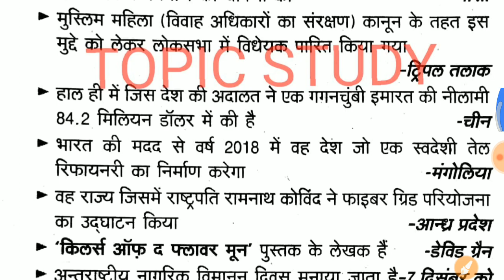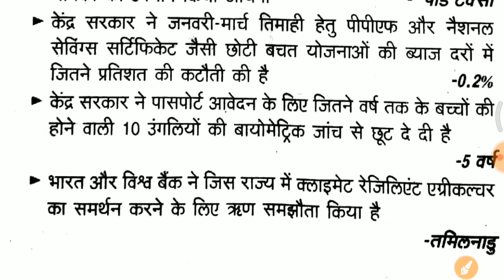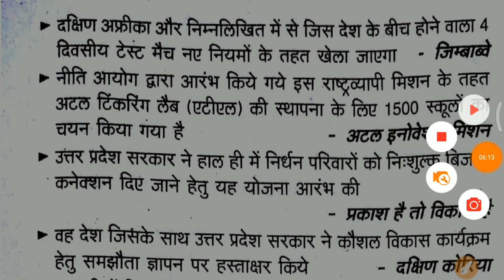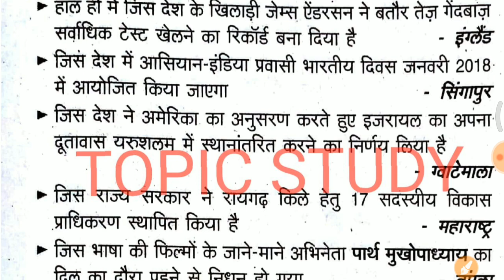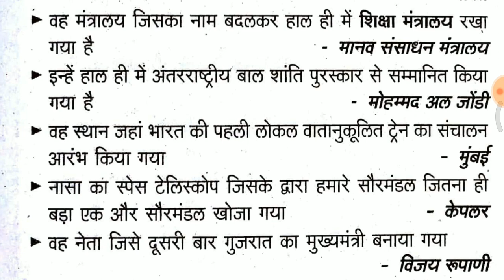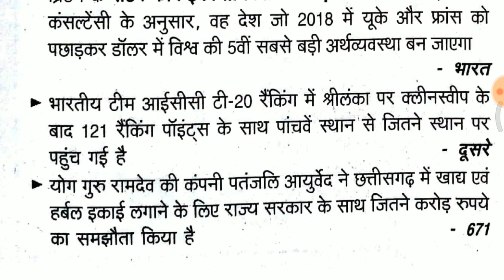Up police ||vv.imp 100 current affairs Gk